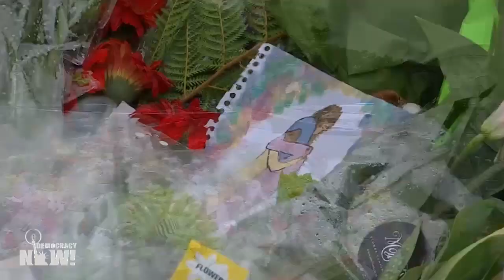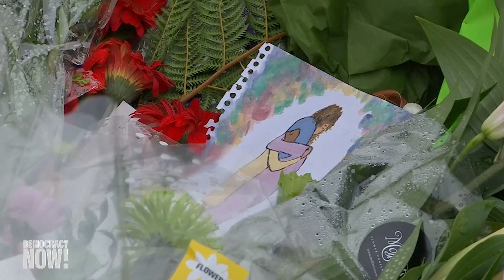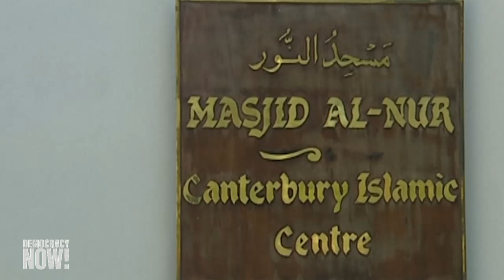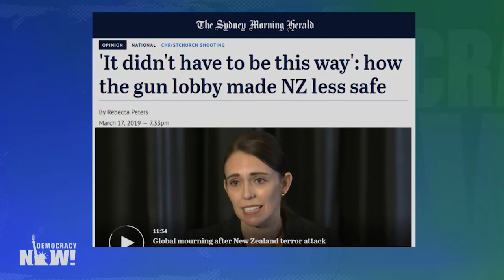After Deadly 1996 Massacre, Australia Overhauled Its Gun Laws. New Zealand Now Plans to Do the Same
New Zealand Prime Minister Jacinda Ardern has vowed to change the country’s gun laws following the deadly Christchurch massacre Friday that left 50 people dead and millions around the globe mourning following the massacre. The terrorist attack unfolded at two mosques during Friday prayer, when a lone gunman and avid white supremacist opened fire on worshipers while live-streaming the attack on Facebook. It was the deadliest shooting in the country’s modern history. The shooter reportedly used five guns to carry out the attack, including two semiautomatic assault weapons. We speak with Rebecca Peters, an international arms control advocate and member of the International Action Network on Small Arms. She led the campaign to reform Australia’s gun laws after the 1996 Port Arthur massacre, when a gunman shot dead 35 people at a cafe. After the attack, Australia cracked down on gun violence, outlawing automatic and semiautomatic rifles. More than 640,000 weapons were turned in to authorities in a nationwide buyback.